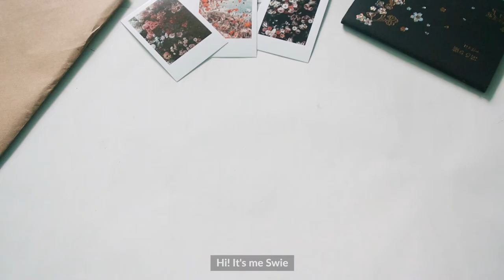Acrylic Painting on CD | Paint With Me #03 | Simple Flower Painting Tutorial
Hi! This is my second attempt painting with acrylics on an old CD.